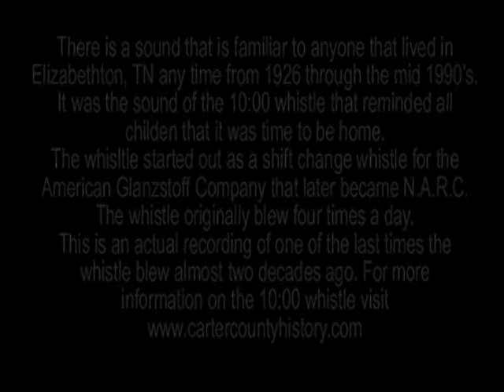Elizabethton, TN 10:00 Whistle (N.A.R.C.)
This is a very rare recording of the N.A.R.C. 10:00 whistle that blew from the late 1920's through the early 1990's. For more information on the whistle and it's present location The recording is courtesy of the Archives of the City of Elizabethton at the Elizabethton-Carter County Public Library.